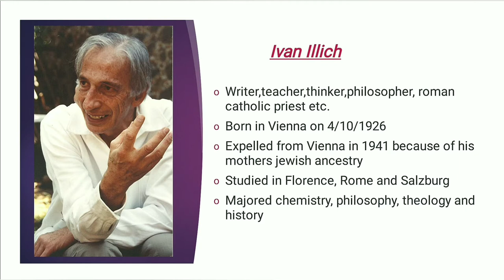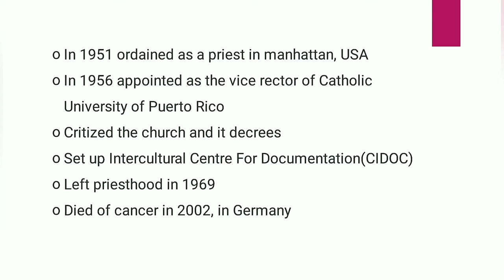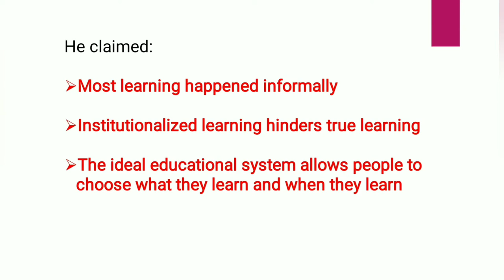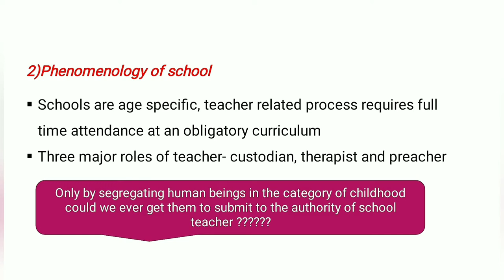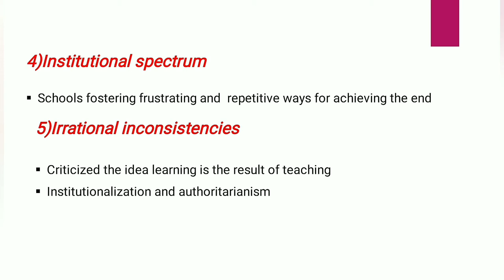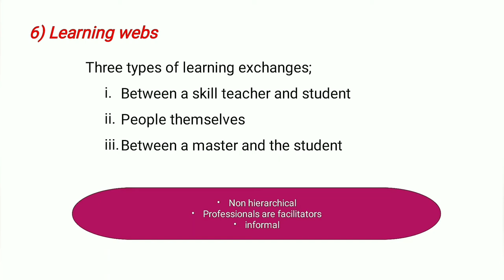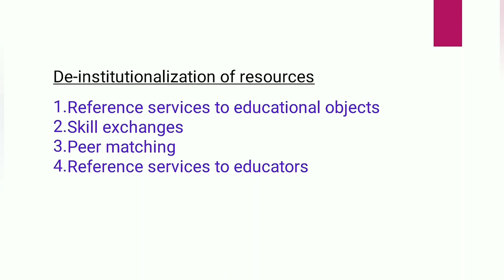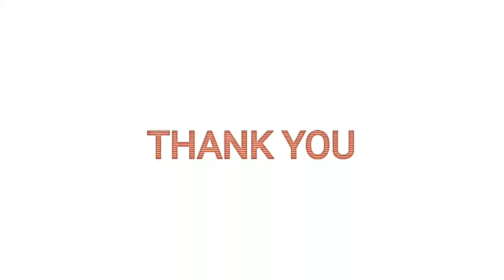Alternative thoughts on Education/ Ivan Illich malayalam / Alternative school/Deschooling Society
Learners Ally
B.Ed fourth semester
Ivan Illich
Deschooling society